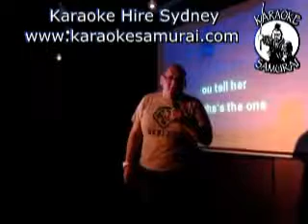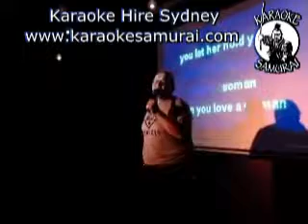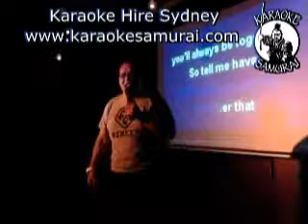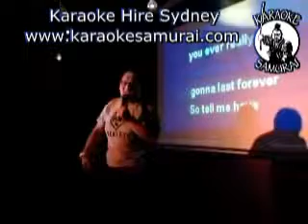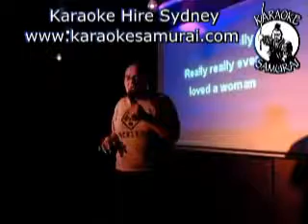Collingwood Hotel Liverpool Sat 8pm~12am 50